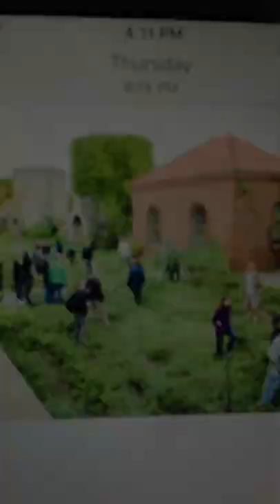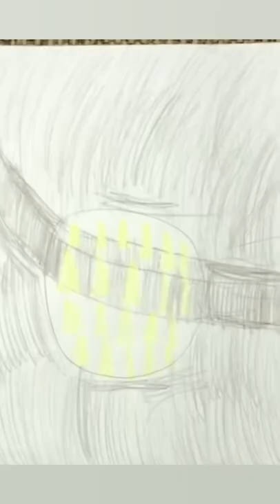Eagle Squad Video 88 (E.S Classics)